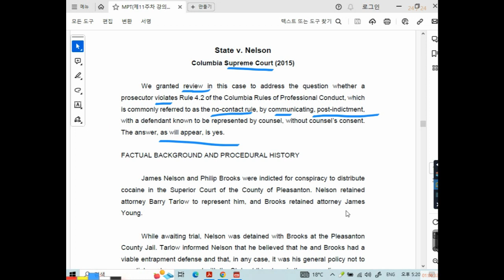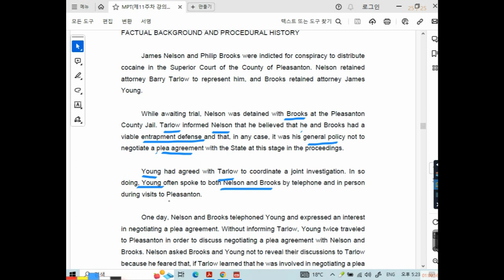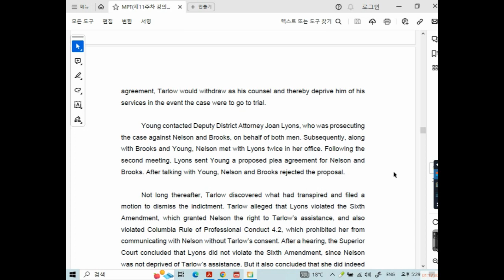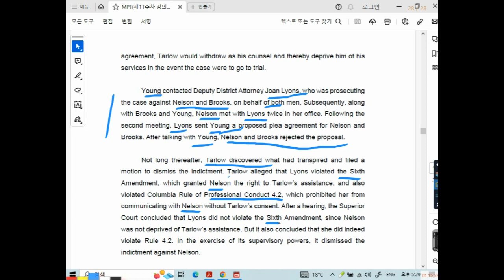미국변호사시험 판례강의(263차) 이구현교수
향후 2-3개월 내로 미국변호사시험 미국법 전체 과목에 대한  무료 강의를 올리겠습니다. 많은 시청 바랍니다.